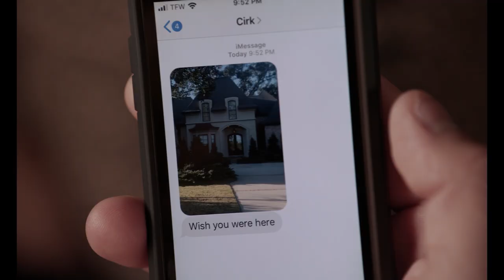THE CARD COUNTER Trailer (2021) | Oscar Isaac, Willem Dafoe | Action, Drama